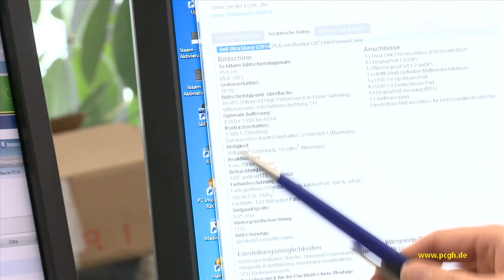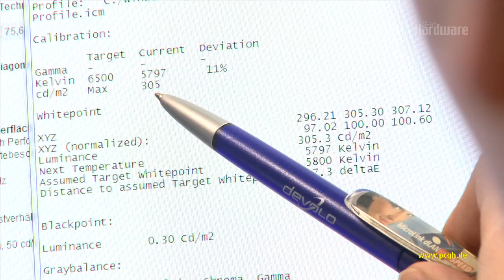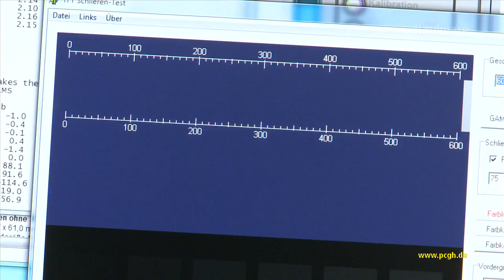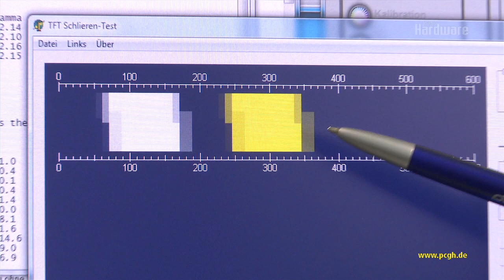Review Dell Ultrasharp U3014 - 30 Zoll LCD, 2.560x1.600 Pixel [PCGH]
Das Dell Ultrasharp U3014 (Preisvergleich ist in der PCGH-Redaktion angekommen. Wir messen gleich Inputlag, Reaktionszeit, Helligkeit und Kontrastverhältnis. Zudem kontrollieren wir, ob der neue 30-Zöller mit 2.560 x 1.600 Pixeln den sogenannten Kristalleffekt hat.